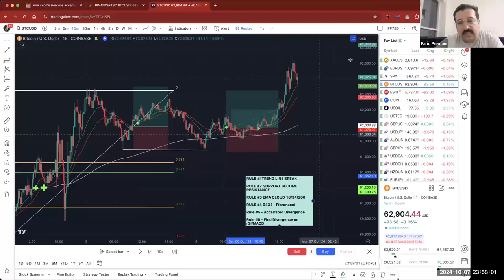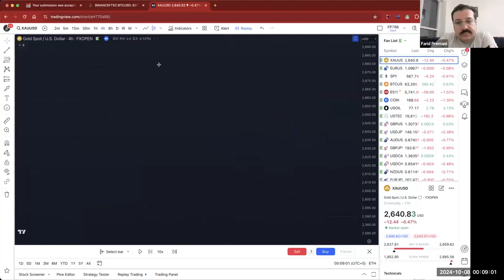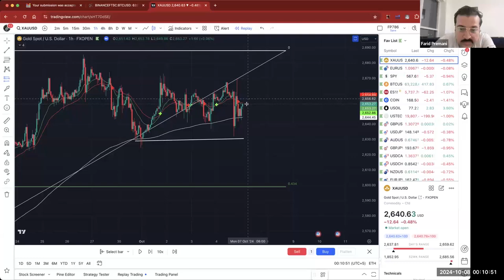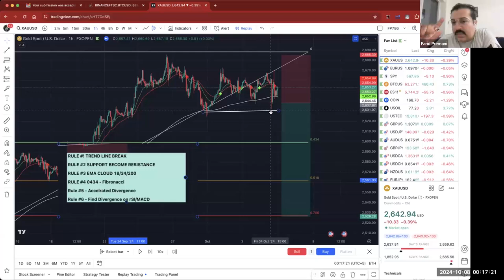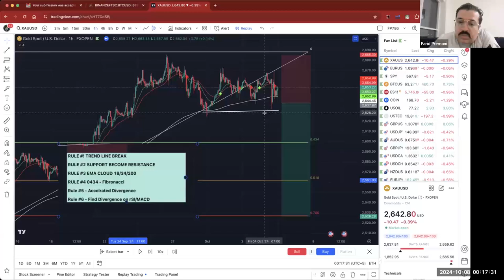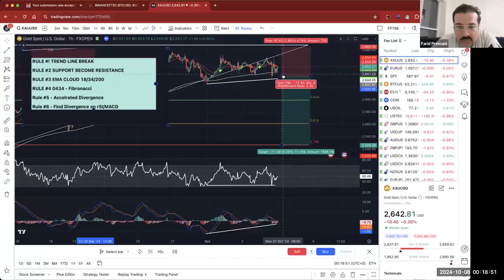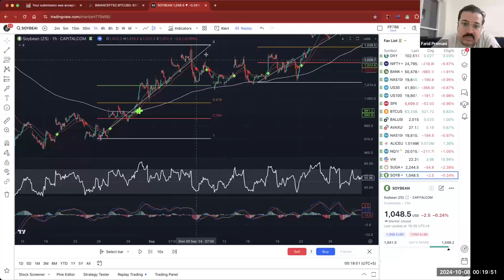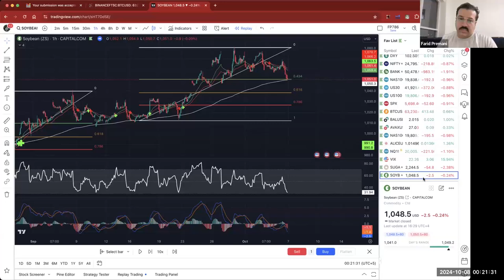Understanding Fibronacci retracement with Live trading in BTC and Gold - Session 3